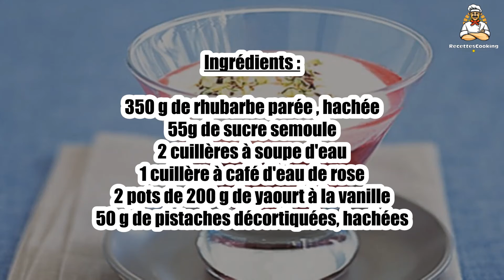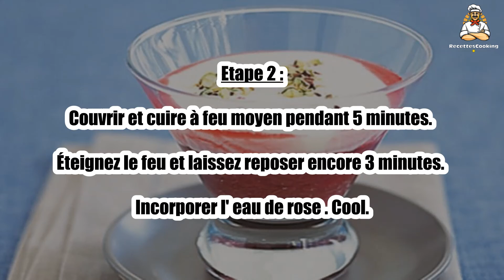🌸 Dessert à la Rhubarbe et à l'Eau de Rose – Un Mélange Parfumé et Élégant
Ce dessert à la rhubarbe et à l'eau de rose est une explosion de saveurs délicates et parfumées. 🌸🍓 La rhubarbe acidulée se marie parfaitement avec la subtilité de l'eau de rose, créant une expérience gustative unique et raffinée. Suivez notre recette pour préparer ce dessert élégant et parfumé !